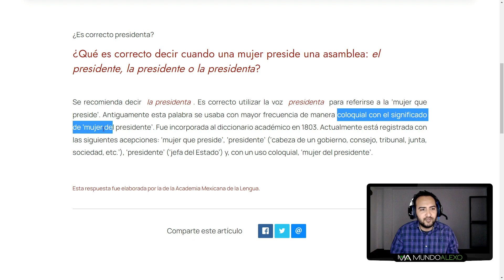👉 Nueva PRESIDENTA de PERÚ 🇵🇪 mi opinión Mundoalexo en Perú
Perú tiene NUEVA PRESIDENTA y se llama  Dina Boluarte, en este video sabrás mi opinión. Soy un Venezolano viviendo en Perú que lo único que quiere es salir adelante junto a su familia.

Trabajo haciendo logos, diseños, videos y todo lo relacionado con el mundo digital.